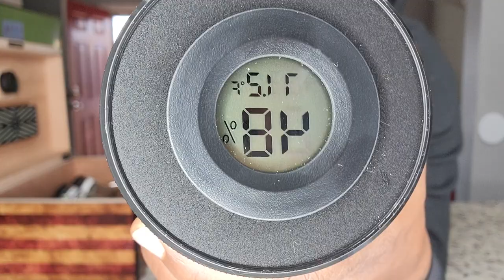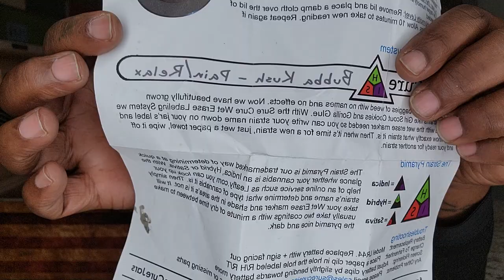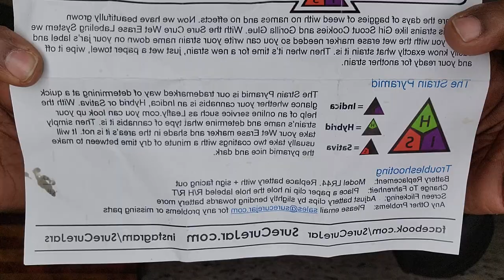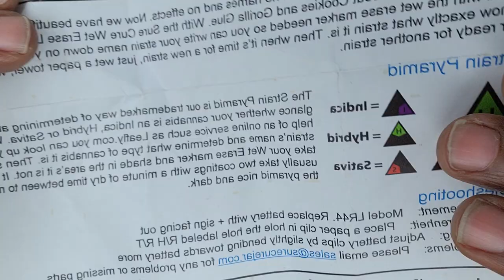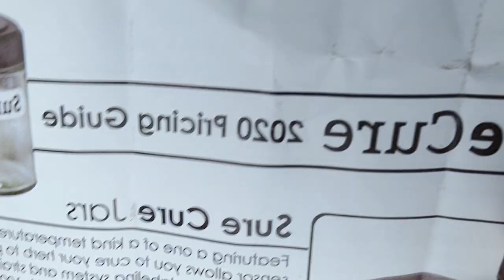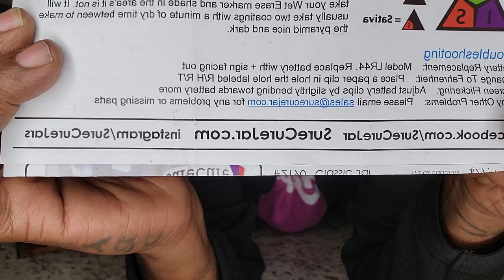the best Christmas gift ever! "for smokers"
Sure Cure Humidor on Amazon

Sure Cure Collector Jar (1/4 oz)

Sure Cure Classic Jar (1/2 oz)

Sure Cure 420 Vault (1 oz)

Sure Cure Collector Vault (1.5 oz)